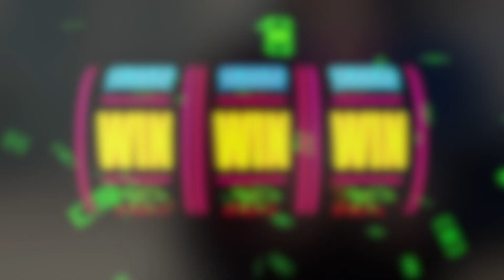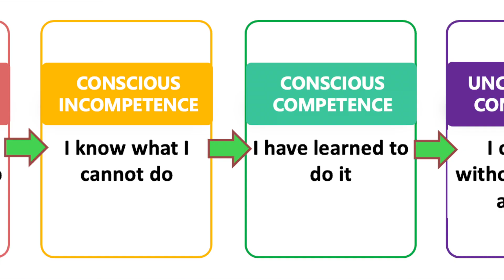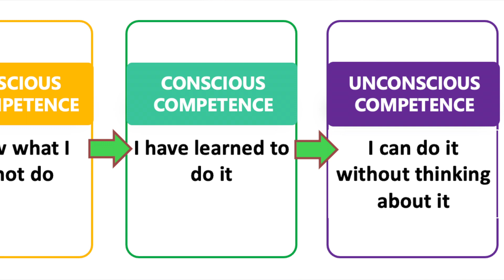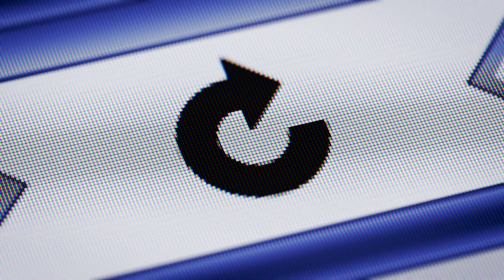Law 3: Law of Repetition. ATTENTION AMPLIFIES INTENTION!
The more we do something the better we become at it and the more acceptable it is to us. By repeating your idea, or more accurately, by repeatedly visualizing with enthused emotion your idea, vision or concept, as often as you can, it starts to take root. As with all the laws, there is a scientific explanation for this. In our brain we have neural pathways - the electrical circuits our brain follows to access information or to execute any behavior. The brain uses most of the body's energy reserves and is an extremely efficient organ. attention amplifies intention! Hebb's Law states that neurons that fire together, wire together. remember words become actions, actions become habits, habits become character and character becomes your destiny - Lao Tzu. We are conditioned and must break the pattern to be true to ourself